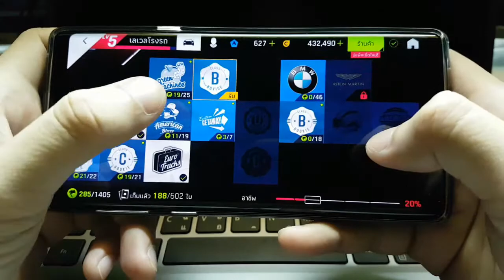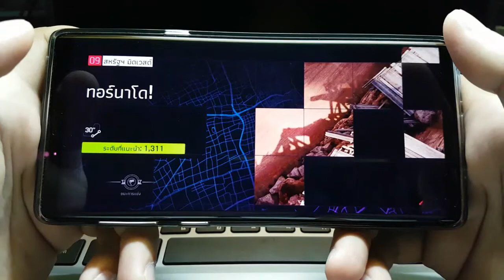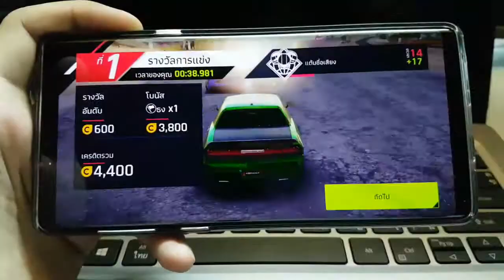Note 9 : Asphalt 9 [Max graphic setting]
CPU : Exynos 9810 Octa
MEMORY : 512 GB, 8 GB RAM

แนะนำทดสอบประสิทธิภาพด้านอื่นๆเม้นใต้คลิป**